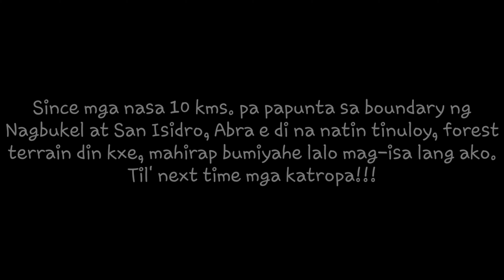RIDES TO NAGBUKEL, ILOCOS SUR | w/ aerial videos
A 30 minute ride from Narvacan, Ilocos Sur.